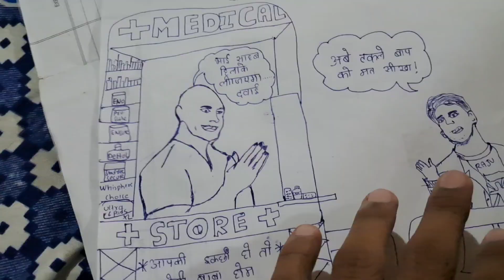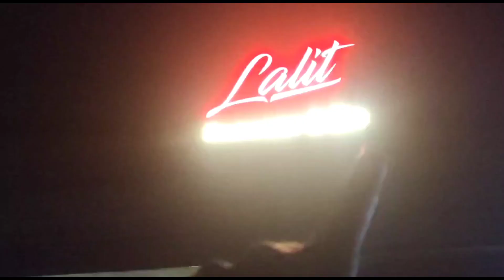MEET ELVISH BHAI FANS @ElvishYadavVlogs 😍|| SYSTUMM 🔥